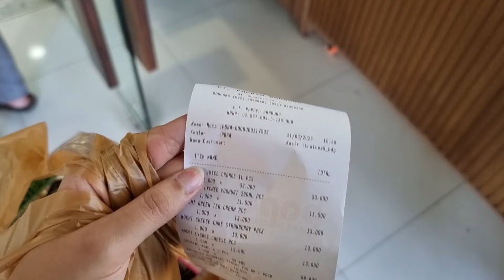Papaya Fresh Gallery Bandung!!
My Gear    : Samsung S21 Ultra

Alamat: Jl. Sukaasih No.1, Gegerkalong, Kec. Sukajadi, Kota Bandung, Jawa Barat 40141